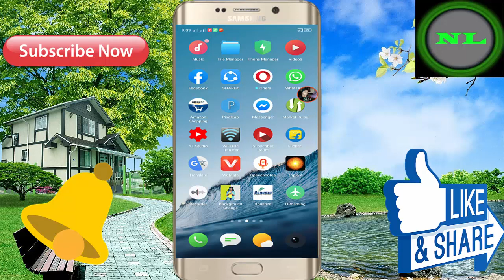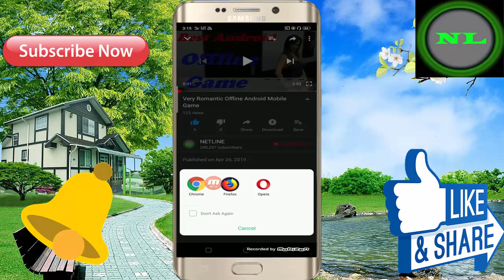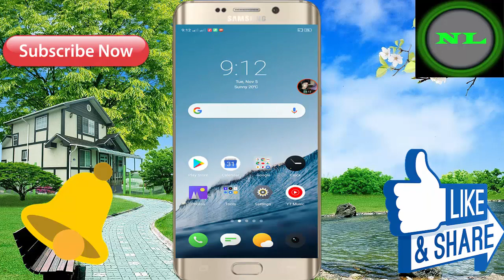New Adult Android Mobile 3D Offline Game